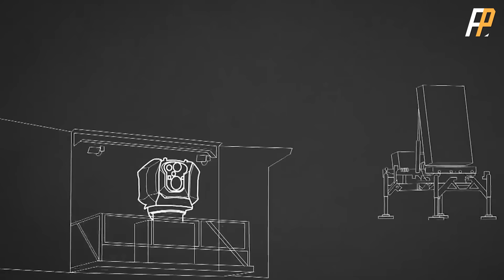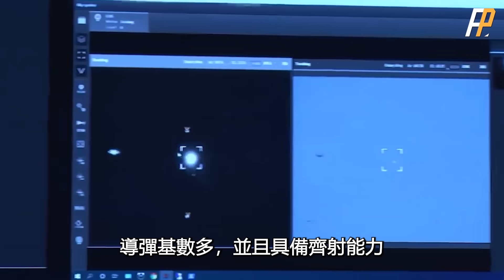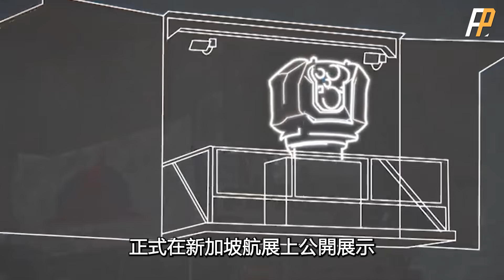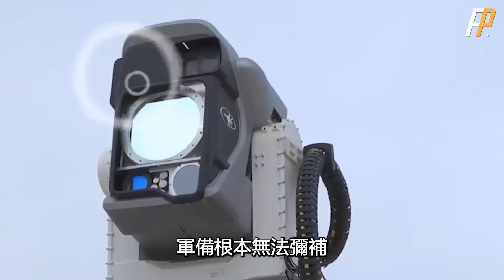以色列鐵束登場，雷射防空系統將首次實戰！ 哈馬斯火箭彈突破鐵穹防禦，以色列加速部署鐵束！ 攔截一次僅數美元，7公里外摧毀火箭！ | 塔米爾 | 拉斐爾 | 梅卡瓦4 | 火力君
哈馬斯發射5000枚火箭彈，使用飽和式攻擊，堵塞鐵穹雷達的火力通道，從而突破鐵穹防禦，於是以色列宣布，加速部署鐵束，激光防空系統將首次實戰！ 鐵穹+鐵束的防空有多強？
Hamas fired 5000 rockets and used saturation attacks to block the firepower channels of the Iron Dome radar, thereby breaking through the Iron Dome defense. Therefore, Israel announced that it would accelerate the deployment of the defairdair and the defairs, defairt and the deployment the defaird in actual combat for the first time! How strong is the air defense of Iron Dome and Iron Bundle?